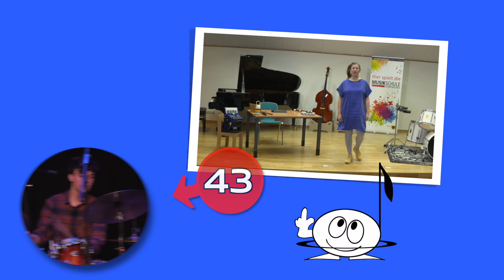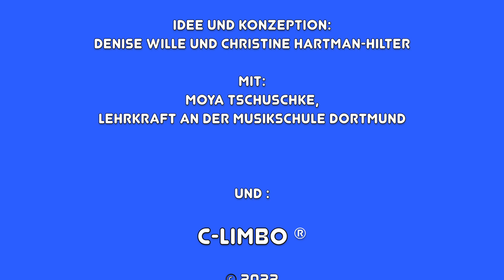Instrument des Monats November - der Jazz Folge 43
In diesem Video erfahrt ihr mehr über den Bereich Jazz an der Musikschule und was für eine Aufnahme in der Jazz Akademie notwendig ist.